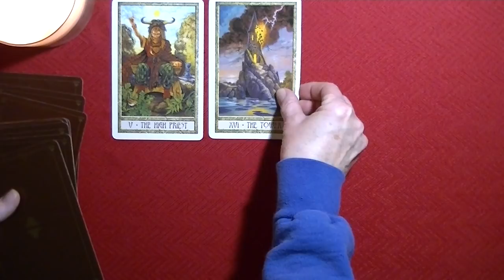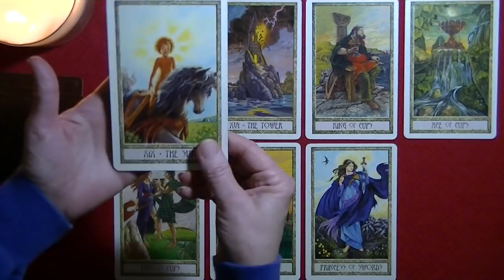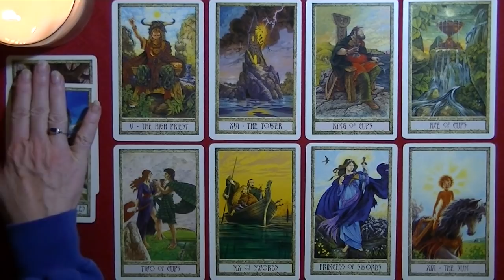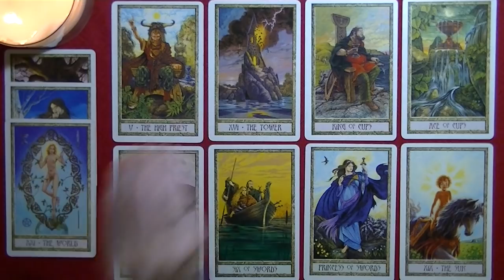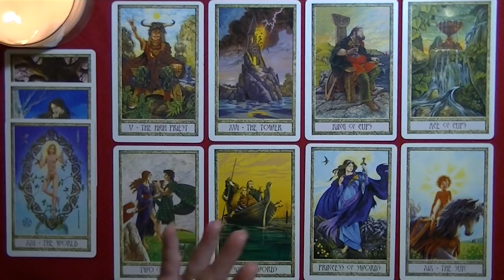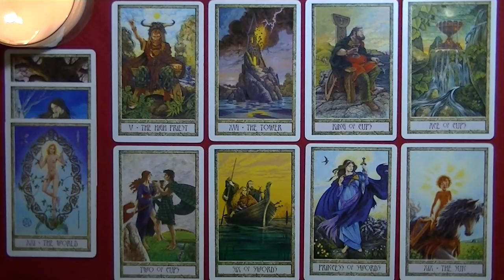AQUARIUS~FEBRUARY 16-29, 2020~Time to Celebrate~You Find Your House is Built on a Foundation of Love